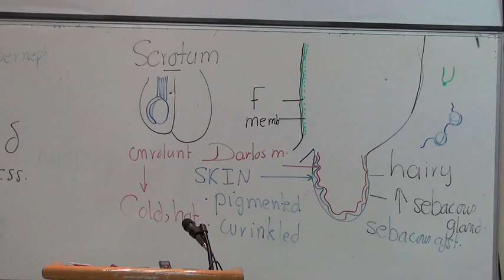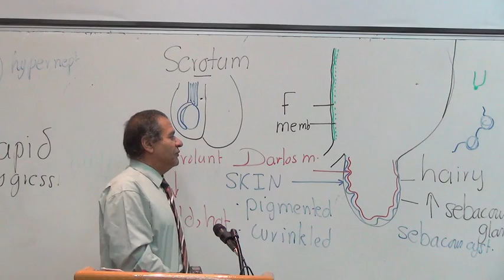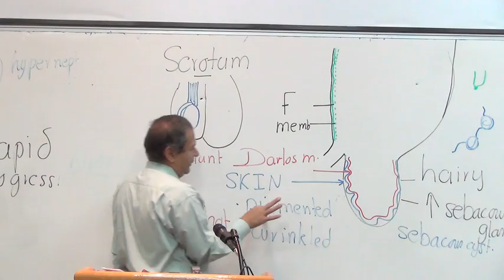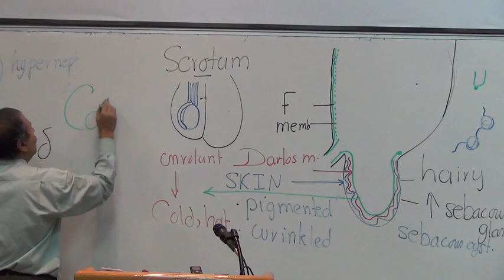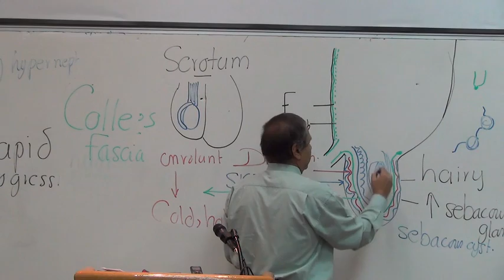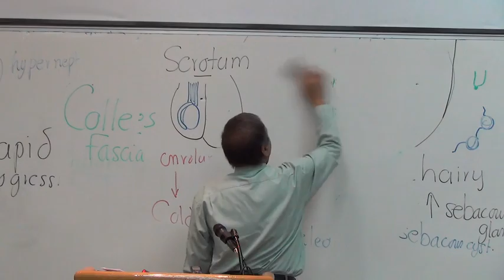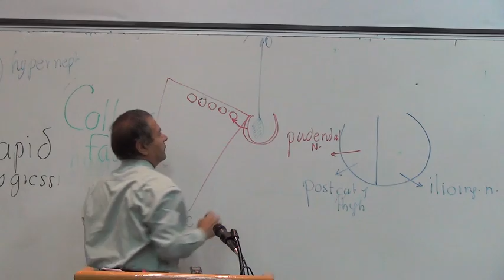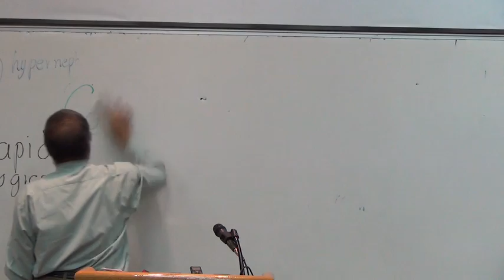~ll Endocrine Block Prof Wagih Lecture 14 part 7 the end ll~